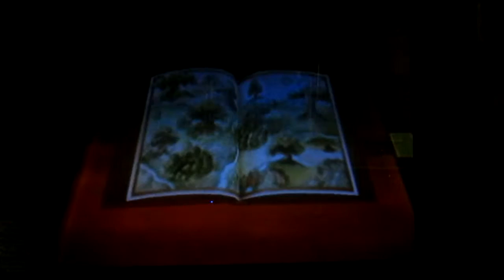This heart is in a wide space: so heartless part 58